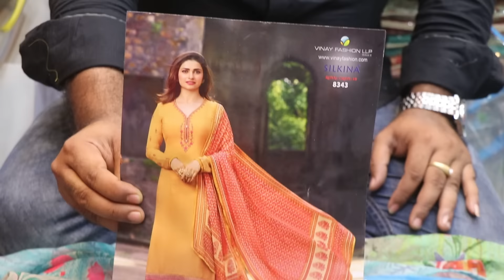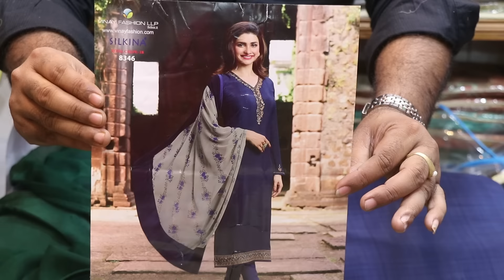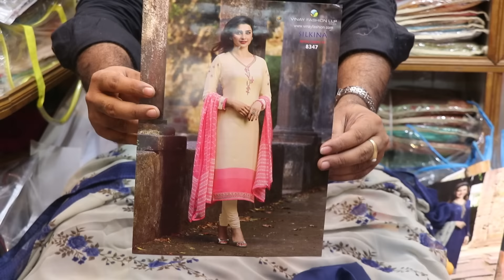👉ইন্ডিয়ান বিনয় সিলকিনা ব্র্যান্ড 3peice price🌹